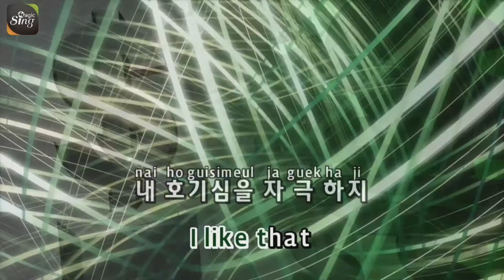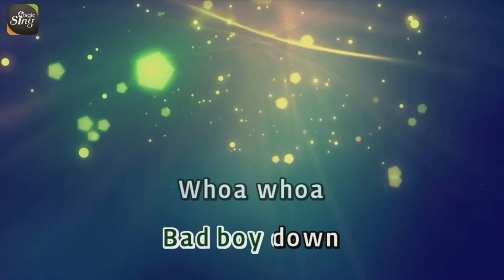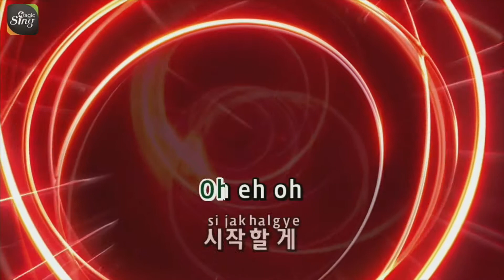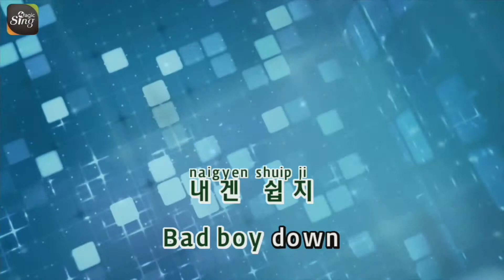[매직씽아싸노래방] 레드벨벳(Red Velvet)_Bad Boy_노래방(karaoke) _ MAGICSING